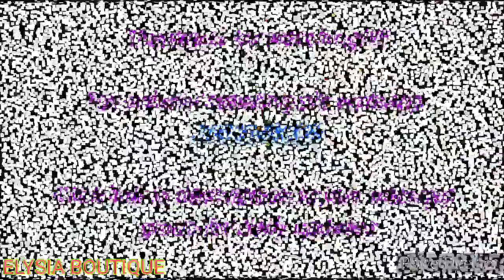Bridal Collection Matte Finish Bangles with Stones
For orders/enquiries please watsapp

Welcome to ELYSIA BOUTIQUE

To order products
Step 1: Take screenshot of the product
Step 4: Shipment tracking will be provided in max 4 days.
Step 5: After receiving the product please take a complete opening video. This is required to exchange only incase of any damage product received.

**Resellers Join👇**